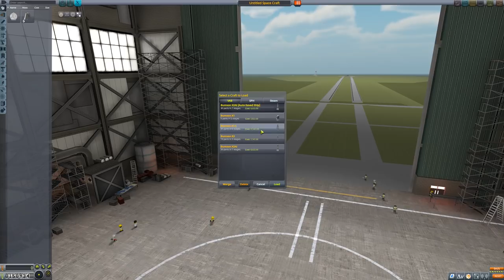It doesn't go well for Bill | Kernal Space Program Mission 3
This series of Kerbal Space Program comes to you courtesy of the fine people of Fail Brigade, who through generosity of spirit have suggested this series be made available to everyone who has already watched everything else on the internet.

References to fine backers in this video are a testimony to those nice people, who not only support my channel but also very much enjoy a loquacious turn of phrase once in a while.

Wonder why there's no bombastic intro or outro? I don't do them on backer videos, but will do in the future. That's a future you could be part of y'know...